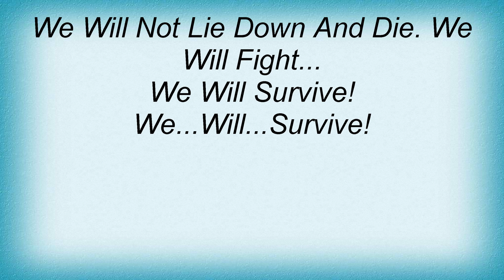Warp Brothers - We Will Survive Lyrics